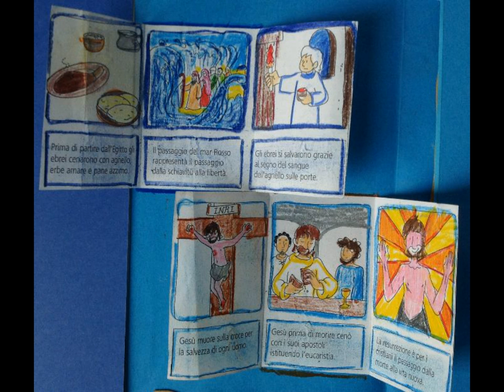Lapbook Pasqua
Lapbook Pasqua, attività IRC  per la scuola primaria